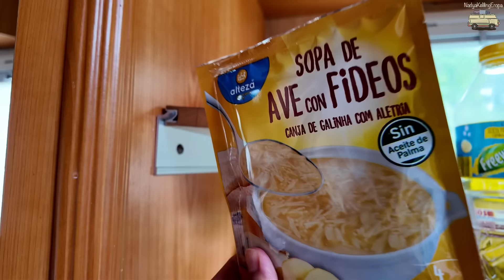Hujan Besar Seharian Masak Bakwan Sayur di Campervan